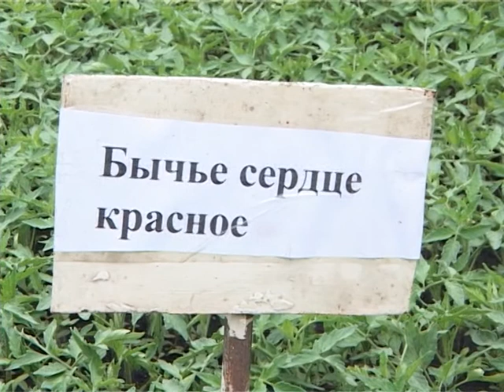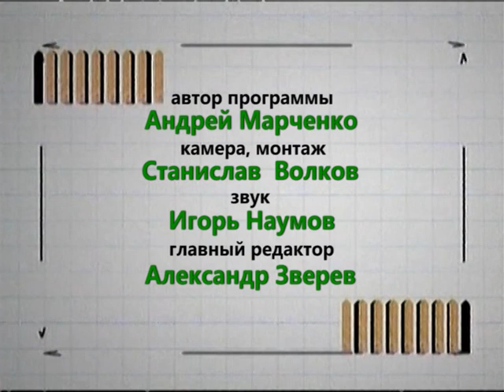УДАЧИ. Наш урожай в наших руках. 31-05-2018